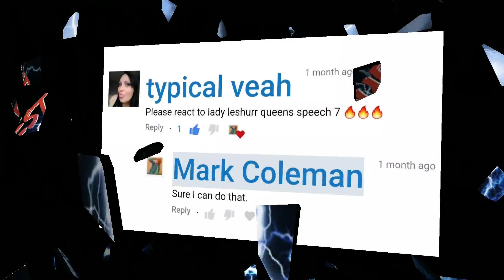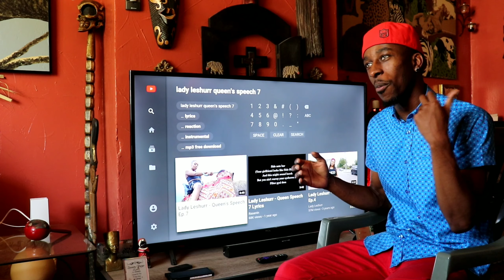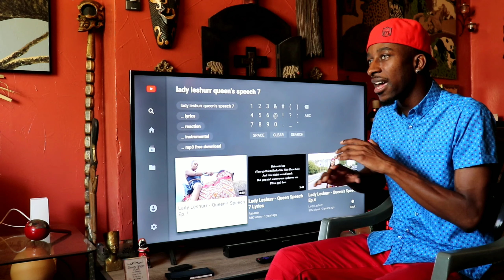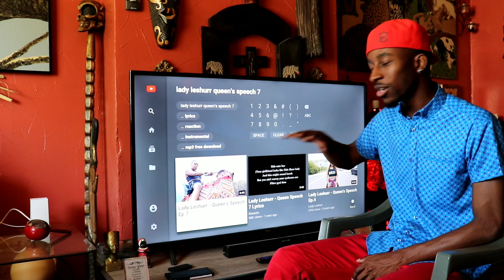Lady Leshurr - Queen's Speech Ep. 7 | Reaction 🇬🇧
This is my natural and honest reaction and review to Lady Leshurr - Queen's Speech Ep.7. I have never seen the video until now. I hope you enjoy the reaction. My thoughts and commentary are at the end of me watching the video.